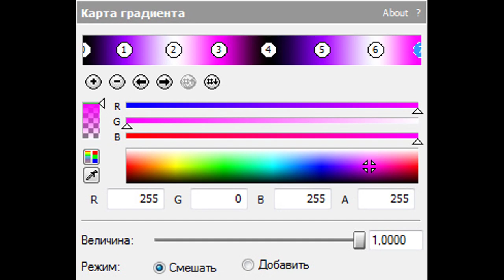How To Make PurplePinkPower